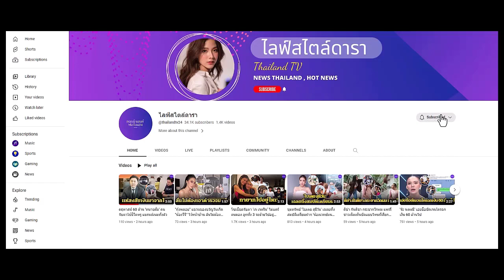'น้องยูจิน' ลูกสาว 'เจนนี่ได้หมดฯ' จ้ำม้ำขยี้ใจพี่ๆ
จ้ำม้ำเซ็กซี่ขยี้ใจพี่ๆ'น้องยูจิน' ลูกสาว 'เจนนี่ได้หมดฯ' น่ารักน่าชัง ขึ้นแท่นซุปตาร์ฟันน้ำนม